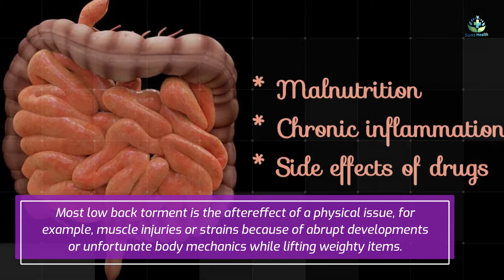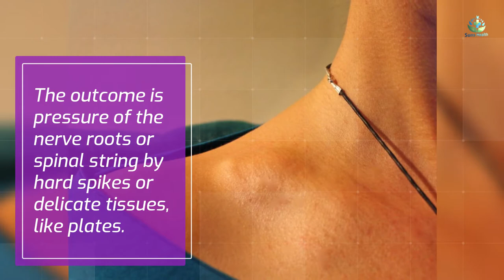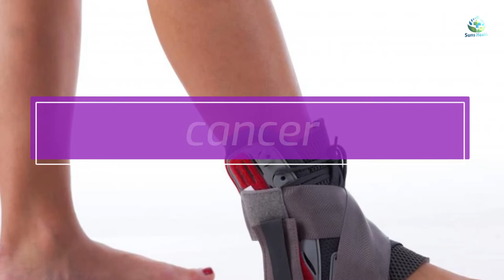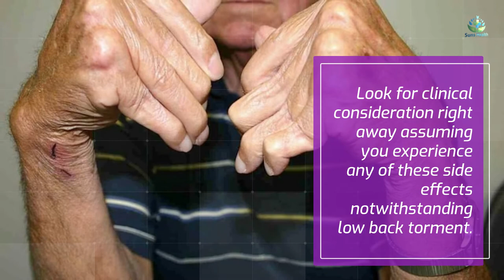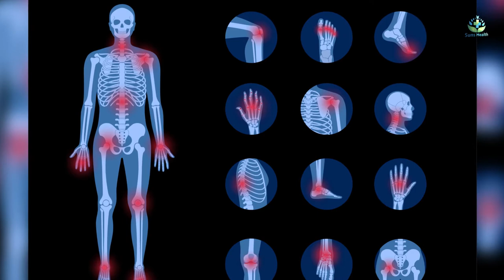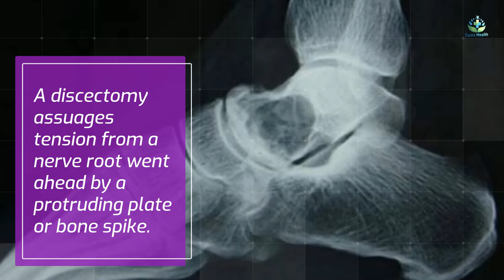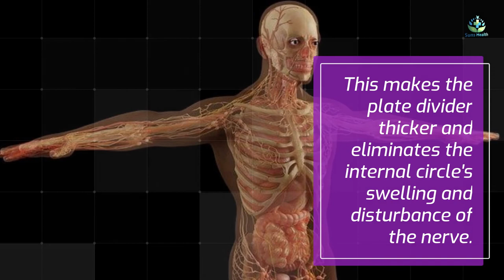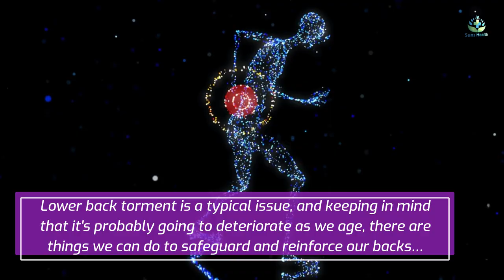What You Ought to Be aware of Low Back Pain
Low back torment is by a long shot the most widely recognized wellspring of distress we manage. The incongruity is, a ton of times what we feel is established in the lower back is really brought about by muscles not in that frame of mind by any means. In this video, I will show you how the glute medius could be the genuine reason for your back aggravation and a fast activity you can do to in a split second ease your distress. Once gone, I'm likewise going to show you a couple of extra activities you can do to ensure your low back aggravation stays away forever.

You can rapidly test to check whether you have the makings of a feeble glute medius by remaining with your feet shoulder width separated and taking one foot off the ground. First observe whether your contrary hip drops essentially. Assuming it does, this would demonstrate a glute shortcoming on that side. You would rehash with the contrary foot too. At the point when you do this you would likewise need to check whether you needed to emphatically move your weight aside to take that foot off the ground. Assuming you do, this would demonstrate that you have an inconsistent weight circulation while standing and it would be particularly problematic when hunching down.

The gluteus medius is sandwiched between the glute maximus and minimus and lies in and around the hip region. The job of the muscle is to kidnap your hip or lift your leg out to the side in one or the other standing or side lying and to keep your pelvis level at whatever point you make a stride. Drawn out sitting during the day as well as an inconsistent weight appropriation while standing are two of the most widely recognized purposes behind this muscle to get powerless and imbalanced.